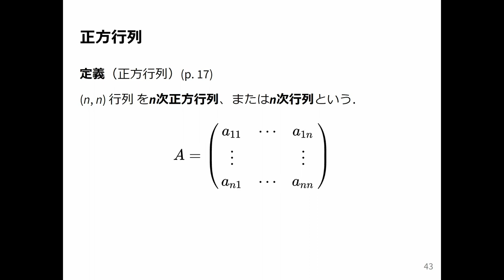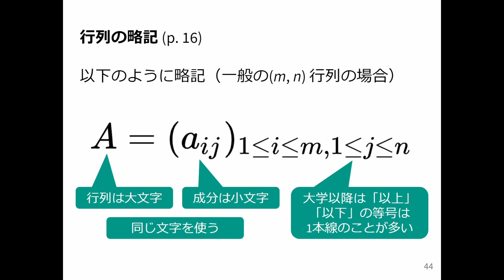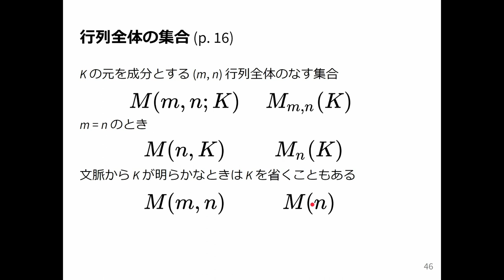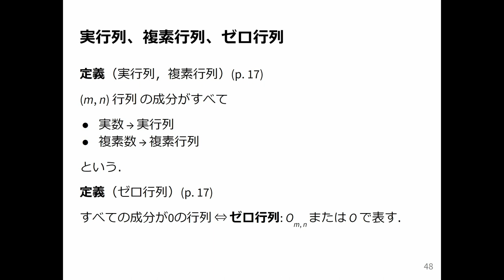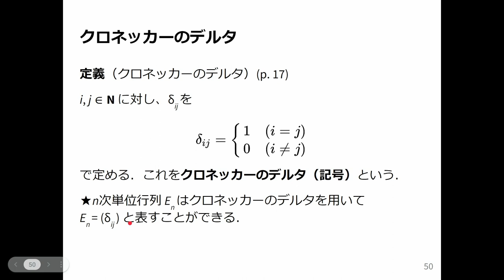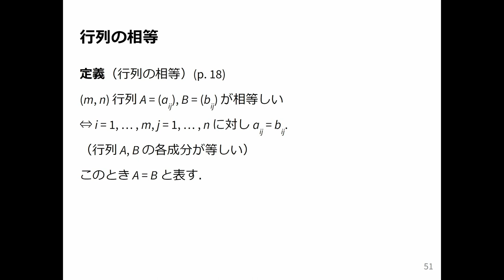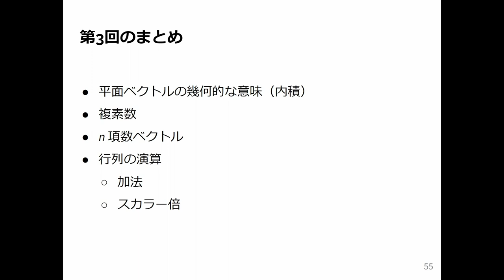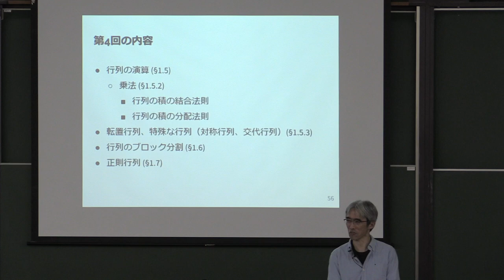線形代数I 2023 (3-4) 行列の和とスカラー倍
行列の和とスカラー倍．